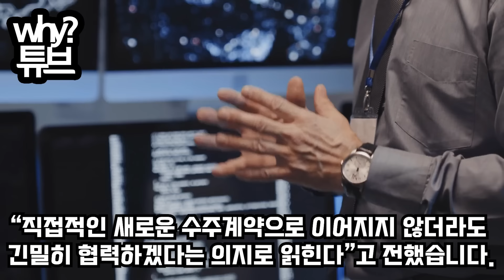K2 전차 찍어서 폴란드 방송에 내보내더니경남 창원에 20조들고 날아온 폴란드 큰손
K2 전차 찍어서 폴란드 방송에 내보내더니
경남 창원에 20조들고 날아온 폴란드 큰손